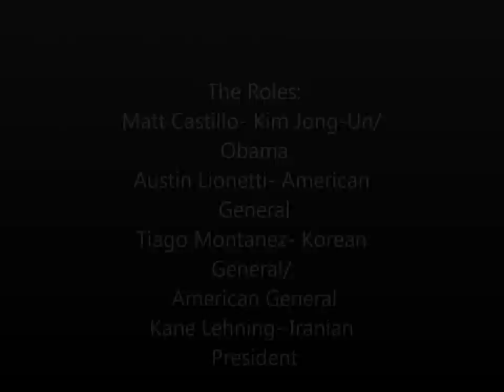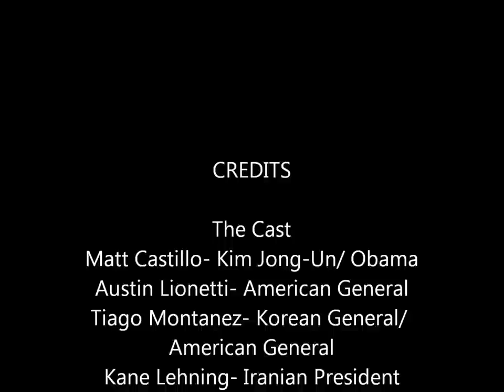Obama Vs. Kim Jong-un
This Is a project I made for AP English. It is a satirical skit representing the current issues with North Korea. I hope that all who watch this enjoy it. Thank you to cast and crew, Matt, Kane and Tiago. This is HD so put the video in full screen! This video was not intended to offend anyone, its just a funny video for a project so please do not take offense. And I should also say this is my first time doing a video ever. You just might learn something, and if you have any intelligence towards the acts expressed you will really understand a lot of this and find it a lot more humerus.